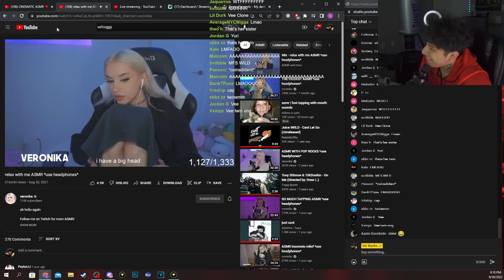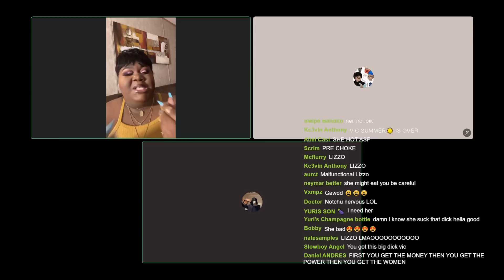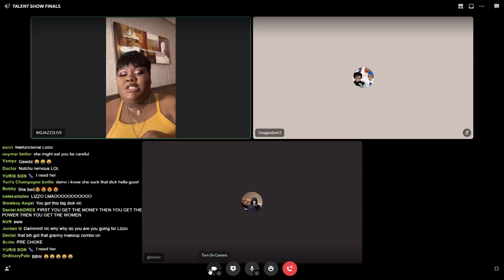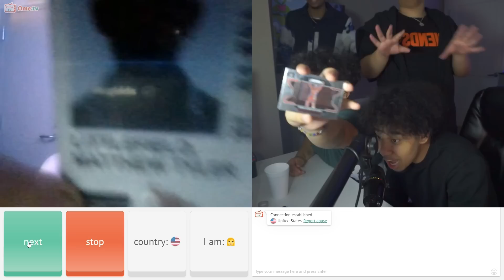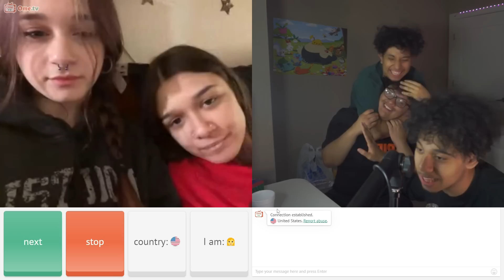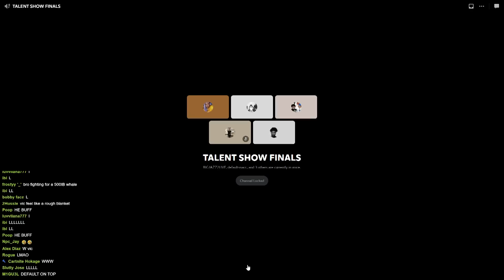helping my little bro pick up girls on Omegle (he got her number)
( we did a vid on his channel too )